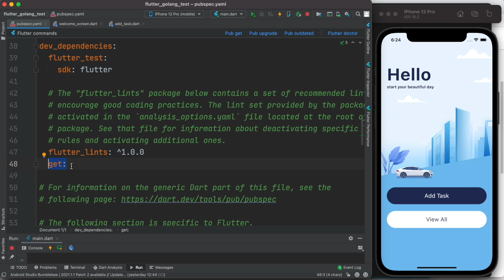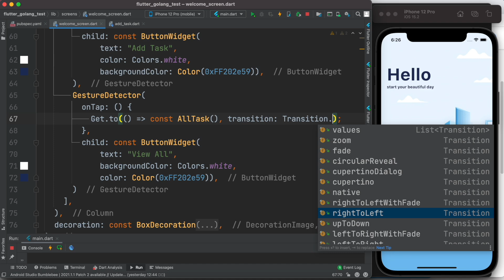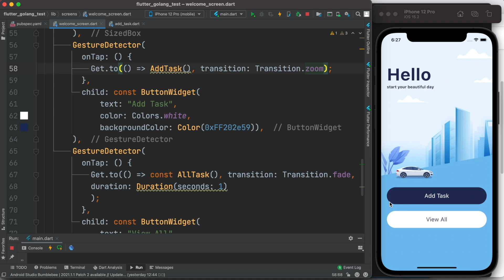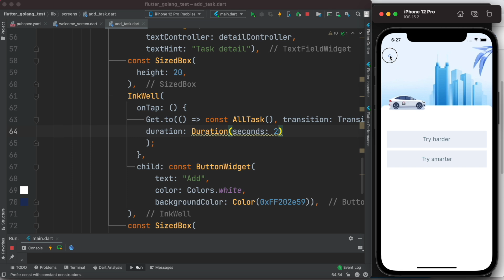Flutter Page Transition | Very Cool Animation | Animation Keyboard | Must See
Learn about Flutter Page Transition animation. See how to make cool animation in Flutter. We will see how to do zoom in, zoom out, circularReveal, fade in and fade out animation. They are getx transition.